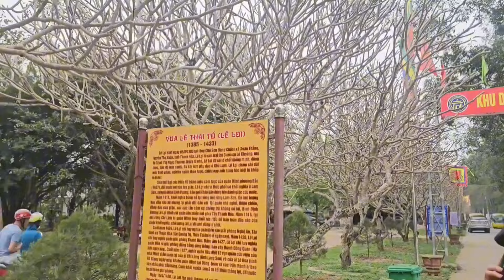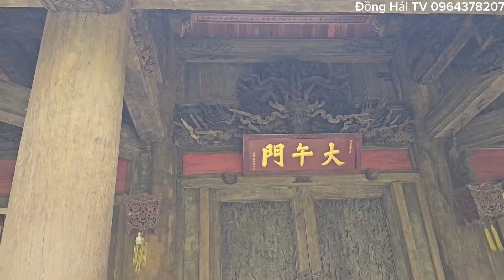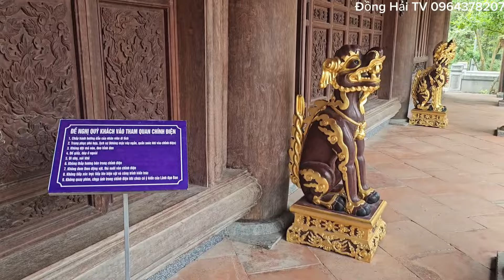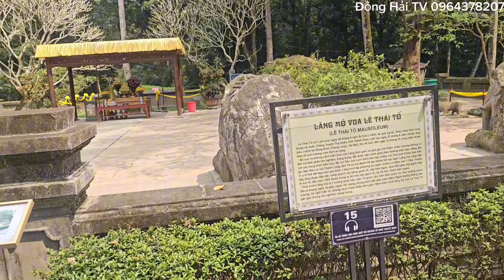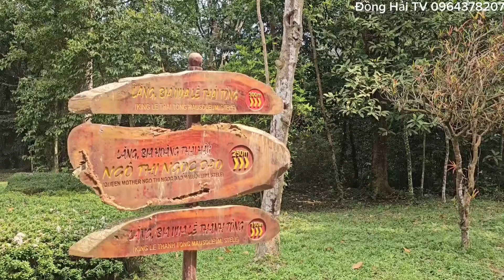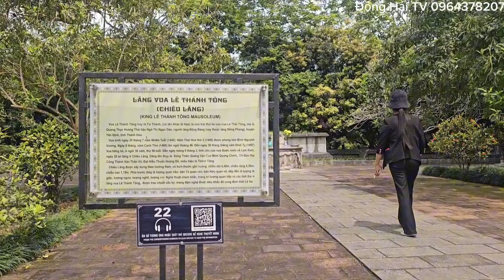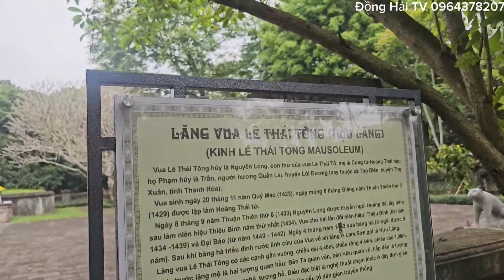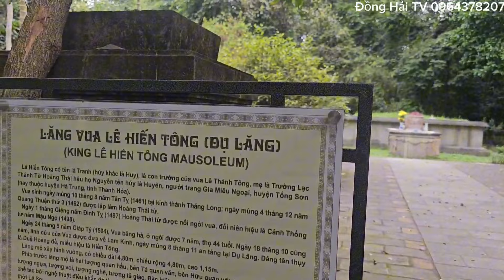(TIN VUI) việc Của Ngọc Thủy TẠM XONG...Cô CÂM, LIỆT...Đón TIN VUI..Cảm ơn Bác NGỌC HAI Rất Nhiều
(TIN VUI) Công Việc Của Ngọc Thủy ĐÃ TẠM XONG...Cô CÂM, LIỆT đón Nhận TIN VUI..Cảm ơn Bác NGỌC HAI   Rất Nhiều...

Kênh Chuyên làm thiện kết nối giúp đỡ những hoàn cảnh đặc biệt khó khăn
Mọi liên lạc SĐT Zalo 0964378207
Mọi ủng hộ tại đây số tài khoản 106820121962
tên chủ tài khoản Đồng Văn Hải ngân hàng thương mại cổ phần công thương Việt Nam vietinbank